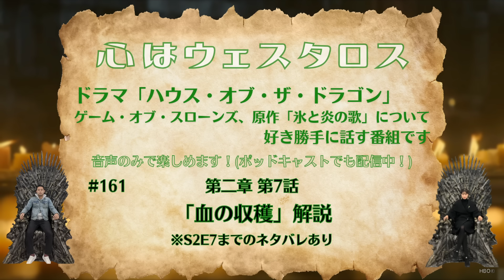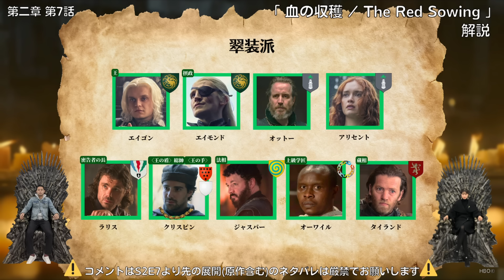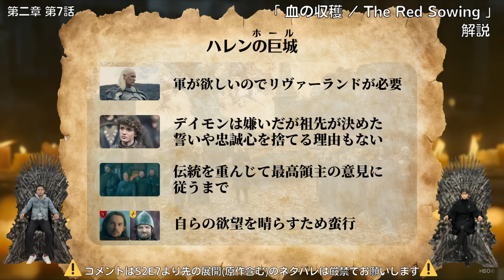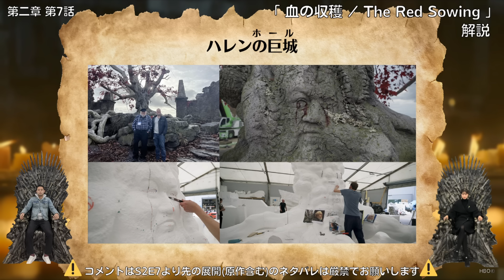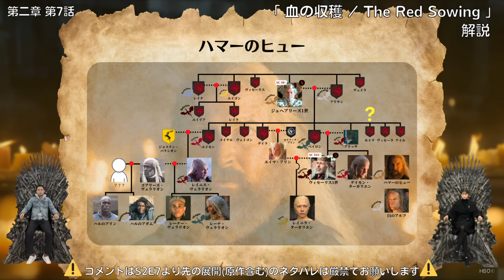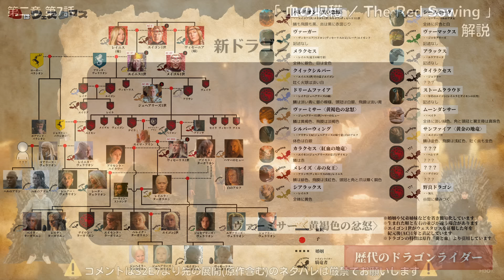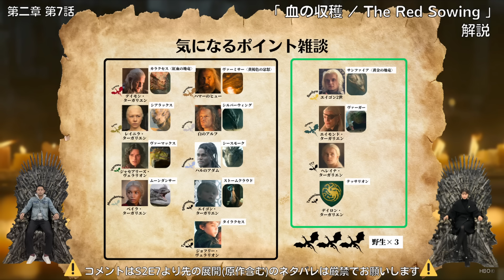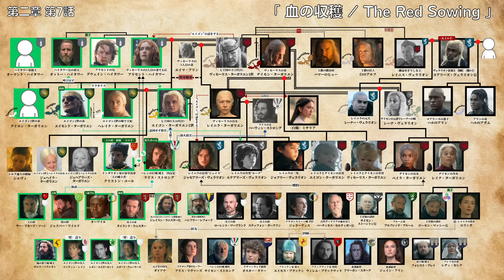【解説】『ハウス・オブ・ザ・ドラゴン』第二章 第7話「血の収穫 / The Red Sowing」#161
『ハウス・オブ・ザ・ドラゴン』のネタバレあり解説トークをお届けします。
今回は第二章 第7話「血の収穫 / The Red Sowing」🔥🐉

01:38　第7話のあらすじ

翠装派
04:01　小さくなる小評議会
05:25　アリセント
15:45　ラリス
20:53　エイゴン
22:00　エイモンド
26:18　クリスピン
26:42　デイロン

29:07　ハレンの巨城

黒装派
40:00　コアリーズ
42:16　レイナ
47:13　ジェイス
51:35　血の収穫だいじょうぶそ？
54:50　レイニラ

Dragonseeds
1:00:19　血の収穫
1:03:54　ハルのアダム
1:06:03　白のアルフ
1:06:57　ハマーのヒュー
1:11:52　新ドラゴン
1:18:51　気になるポイント雑談

「心はウェスタロス」では質問を募集しています！
『ハウス・オブ・ザ・ドラゴン』に関して解説してほしいポイントがあればYouTubeへコメント、あるいはDMなどをお送りください！

『ハウス・オブ・ザ・ドラゴン(原題:House of the Dragon)』の再生リスト

U-NEXTのサービス内容

私たちが作成した『ハウス・オブ・ザ・ドラゴン』の相関図（非公式）はTwitterよりご確認ください（ご自由にダウンロードして役立ててください）

『ハウス・オブ・ザ・ドラゴン(原題:House of the Dragon)』についてもっと知りたい方は、ブログ「冬来いよ」より最新情報をご確認ください！